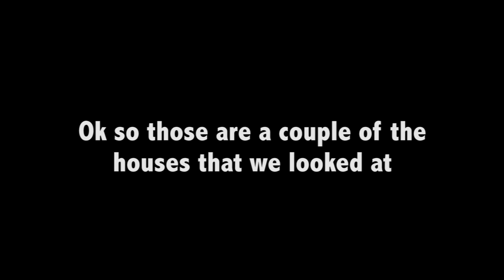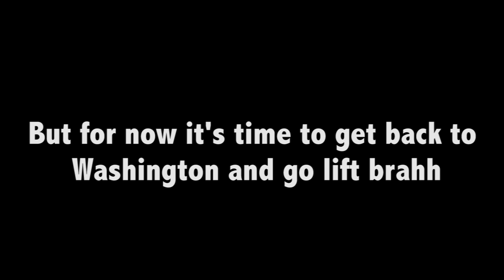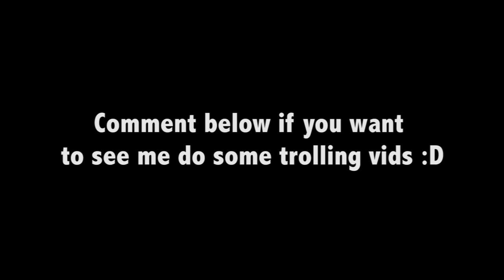LOS ANGELES HOUSE SHOPPING VLOG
I'm moving to Cali in less than a week hory sheeeet :o

Skylane – Oblivion {Original Mix} {Cut From Skylane Set} EnîgmaT Rîp
MVTATE - Dream [HQ Edit]

FULL BACK WORKOUT BELOW

Neutral Grip Pullups 3x12-15 (Warmup)
Hoist Machine Pulldowns 4x8-12
Reverse Grip Pulldowns 4x8-12
Bent Over Rows Reverse Grip 4x10,8,8,6
Cable Pullovers 4x12-15
Machine Rows FST-7